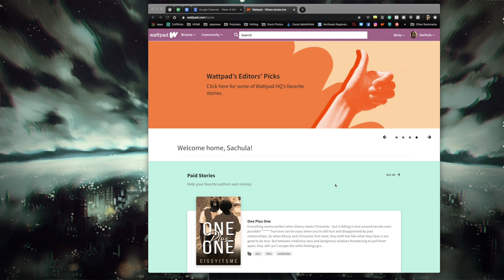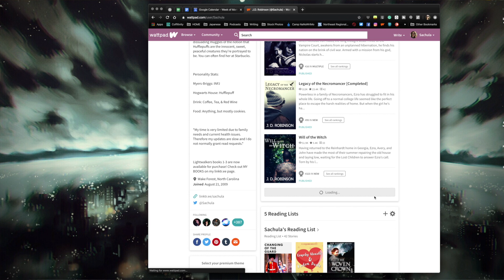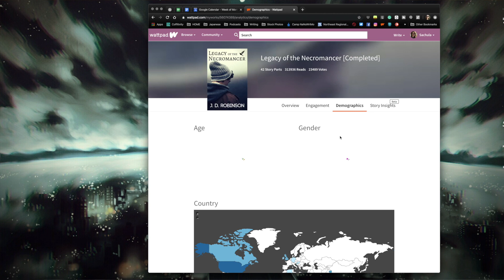My Experience on Wattpad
Just a little video on my experiences on Wattpad. I hope this is okay, I've been a bit out of it due to the pain in my shoulder and all the crazy kid stuff going on, so I really hope this is coherent.

CAMERA:
Google Pixel 3